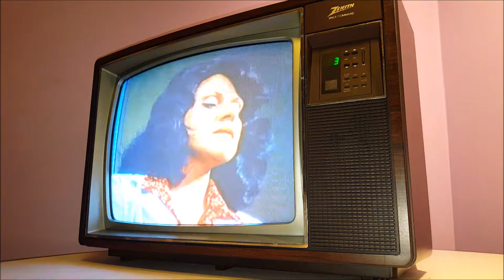Basket Case trailer on a Zenith Space Command TV set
This 1987 Zenith Space Command 19-inch television is shown playing the original theatrical trailer for Frank Henenlotter's 1982 masterpiece of American underground cinema.